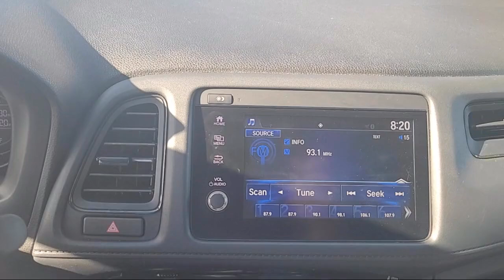2021 Honda HR-V Sport Sport Utility Sacramento Elk Grove Roseville Stockton Folsom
2021 Honda HR-V Sport Sport Utility Stock Number: 76534 Vin:3CZRU6H10MM744397.